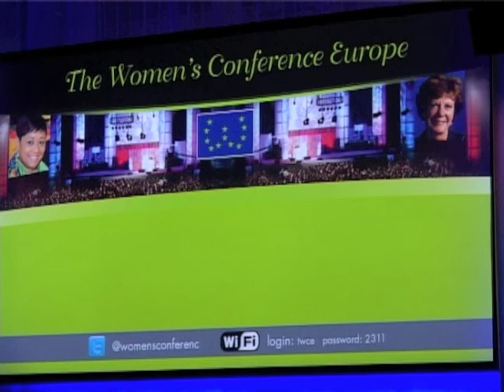FATIMA BHUTTO KEYNOTE SPEAKER OF THE FIRST WOMEN'S CONFERENCE EUROPE 2011 NOSTEVE.m4v